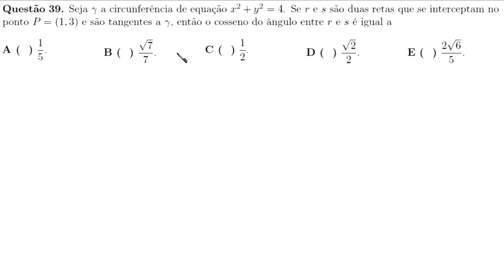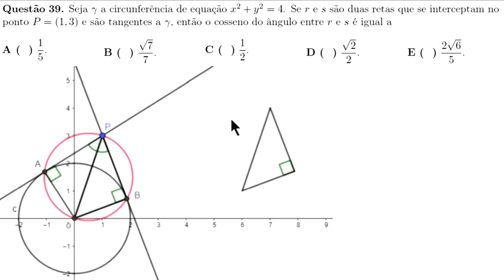ITA 2019 - GEOMETRIA ANALÍTICA E TRIGONOMETRIA - QUESTÃO 39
Questão 39. Seja lambda a circunferência de equação x²+y²=4. Se r e s são duas retas que se interceptam  no ponto P = (1,3) e são tangentes a lambda, então o cosseno do ângulo entre r e s é igual a

A (   ) 1/5.
B (   )  (raiz de 7)/7.
C (   ) 1/2.
D (   ) (raiz de 2)/2
E (   )  (2 * raiz de 6)/5.